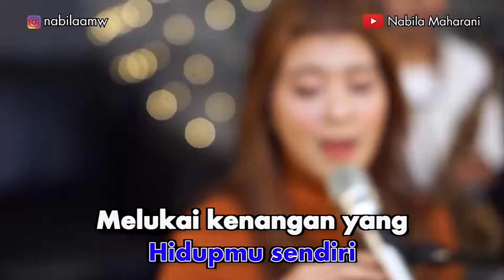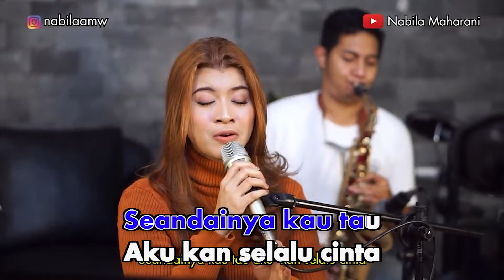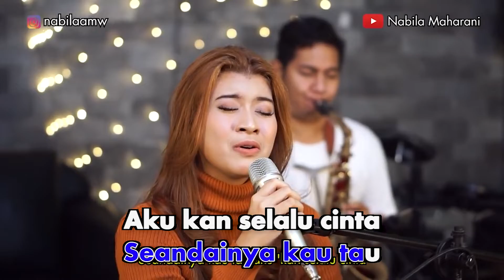Nabila Maharani - Seandainya (Karaoke Video)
Nabila Maharani - Seandainya
Song & Lyrics by Kevin Aprilio